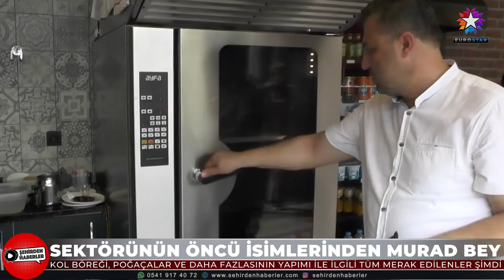BÖREKÇİ MURAD | EUROSTAR TV "Şehirden Haberler"